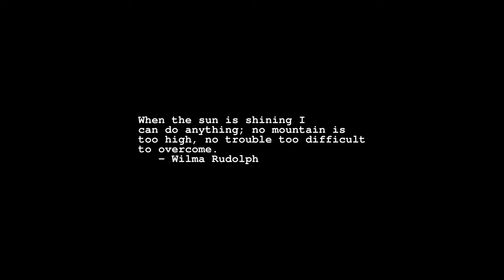Sunrise Time-lapse: Sunday, June 19, 2022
On this day:
   Father's Day (3rd Sunday of June)
   International Day for the Elimination of Sexual Violence in Conflict
   FreeBSD project born, 1993
   Julius and Ethel Rosenberg are executed in Sing-Sing prison, 1953
   Lizzie Bordon acquitted, 1893
   Artigas Birthday in Uruguay
   Emancipation Day in Texas
   Labor Day in Trinidad and Tobago
   Revolution Day in Algeria

Today's random fortune, quote, or snark:
Walk softly and carry a BFG-9000.